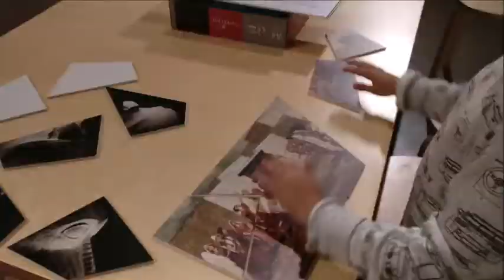Actividades didácticas en Museo ibero de Jaén 2018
Actividades didácticas realizadas  en Museo ibero de Jaén durante 2018